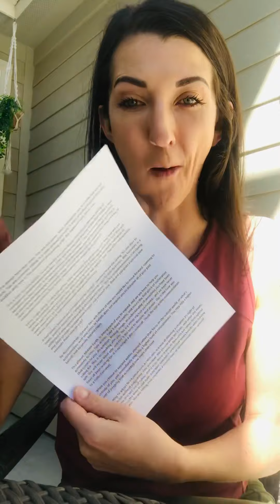Collective Message & Energy Update🤩